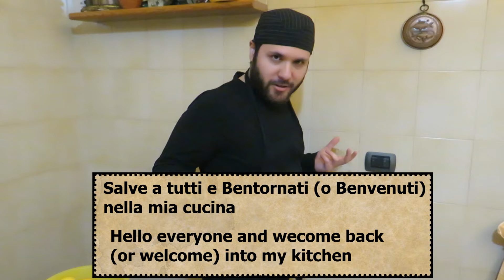Frittelle di mele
Salve a tutti e Bentornati (o Benvenuti) nella mia cucina. Per l'episodio n°93 di "Cucina con nunzinho91" vi propongo un dolce sfizioso e veloce da preparare: Frittelle di mele, non fritte ma al forno.

Hello everyone and Welcome back (or Welcome) into my kitchen. For the episode number 93 of "Cooking with nunzninho91" i will prepare a delicious and at the same time fast dessert: Apple fritters, not fried but baked.

Ingredienti:
6 mele
200mL latte
200g farina tipo 00
1 limone
2 uova
zucchero a velo q.b.
sale q.b.

Ingredients:
6 apples
200cc milk
200g (or 0.44lb or 7.05oz) type 00 flour
1 lemon
2 eggs
icing sugar q.b.
salt q.b.
50g (or 0.11lb or 1.76oz) butter
half a sachet of baking powder

Procedimento:
Sciacquate bene le mele ed asportate i torsoli;
Tagliate le mele a rondelle dello spessore di circa 1 cm;
Versate il succo di limone sulle rondelle di mele;
Preparate la pastella iniziando con aggiungere un pizzico di sale alle uova;
Amalgamate con la frusta elettrica a bassa velocità;
Unite latte, burro, buccia di limone, farina e lievito per dolci setacciati ed amalgamate ad ogni step;
Asciugate le rondelle di mele;
Immergete le rondelle di mele nella pastella e poi disponetele in una teglia con apposta carta da forno;
Infornate a 180 gradi per 20-30 minuti;
Una volta tirate fuori dal forno, servite le frittelle di mele in un vassoio ed aggiungete lo zucchero a velo.
Buon appetito :D

Proceedings:
Clean the apples well and then remove the cores;
Cut the apples into slices about 0.40 inches thick;
Pour the lemon juice over the apple slices;
Prepare the batter, starting from add a pinch of salt to the eggs;
Blend with the low speed electric whisk;
Add milk, butter, lemon peel, sieved flour and baking powder and continue to blend for every step;
Dry the apple slices;
Dip the apple slices into the batter and then arrane it on a baking tray with suitable baking paper;
Once out of the oven, serve the apple fritters in a tray and add the icing sugar.
Enjoy your meal :D

Se volete supportare il mio canale, potete acquistare il libro delle mie ricette che trovate su Amazon